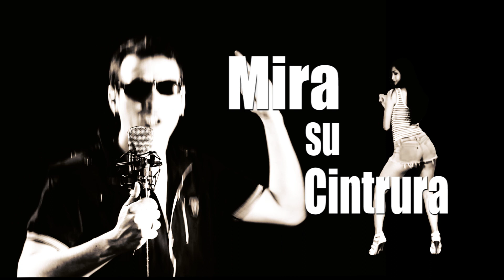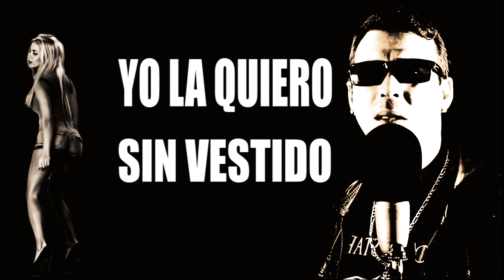FUERA DE FOCO VÍDEO LYRICS Pinky mendoza